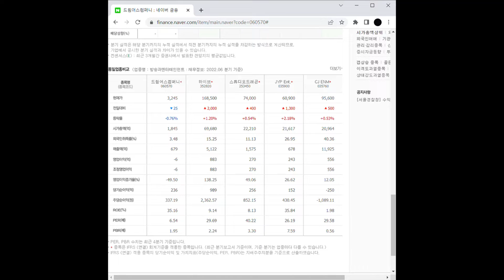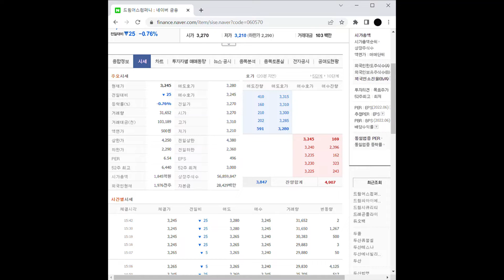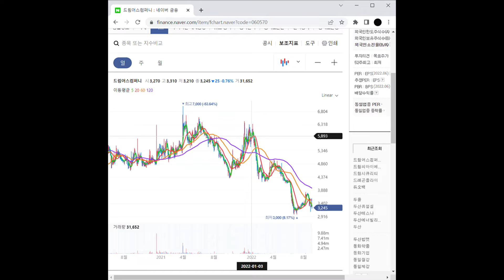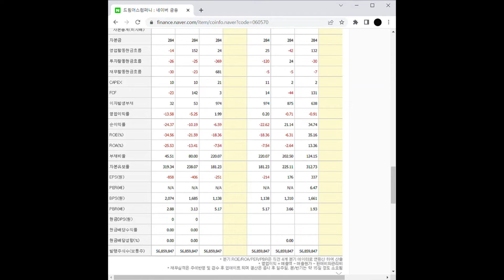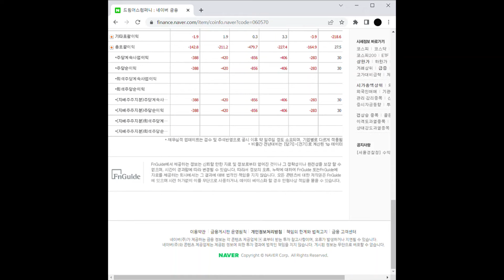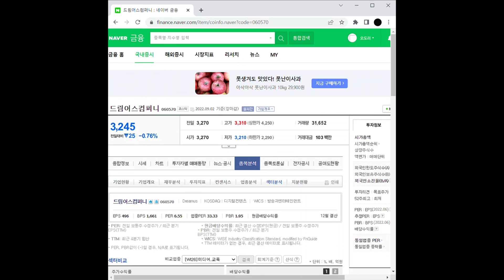사물인터넷/IOT 관련주 드림어스컴퍼니 주가 전망 및 차트 분석